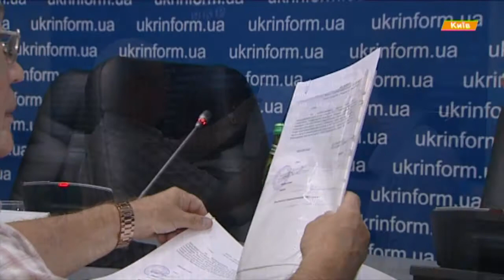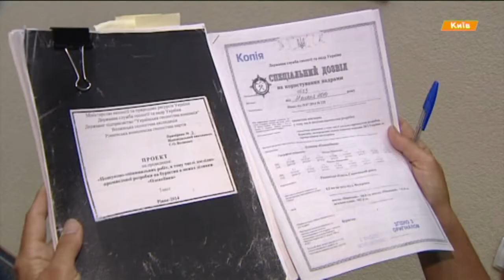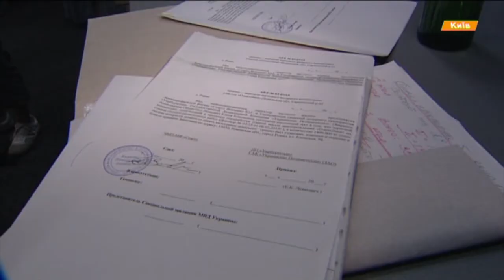Укрянтарь хочет легализовать незаконный камень — Аваков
Борьба с незаконным янтарем, как часто у нас водится, превратилась в запутанный детективный сериал

Боротьба з незаконним бурштином, як часто у  нас водиться, перетворилась на заплутаний детективний серіал